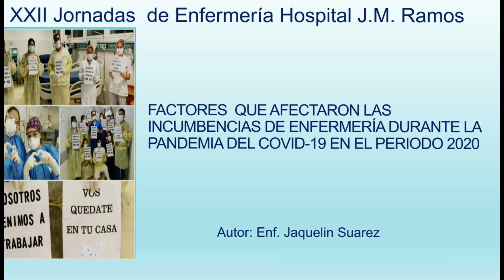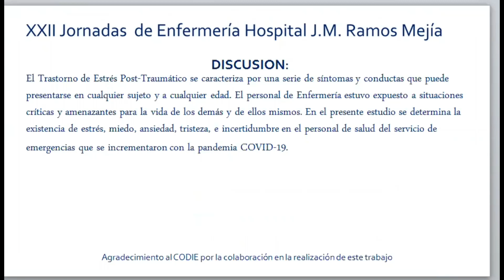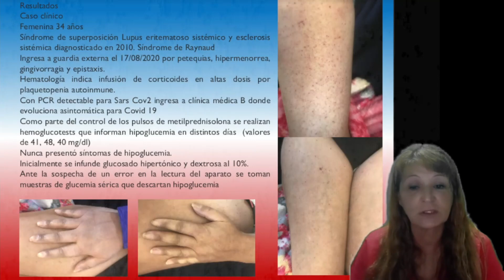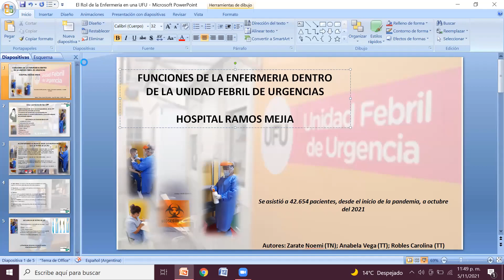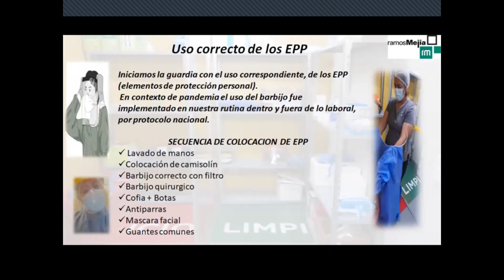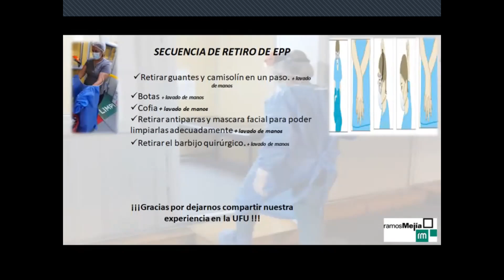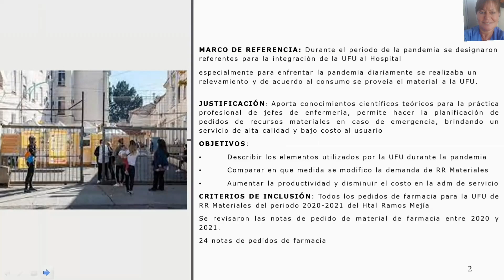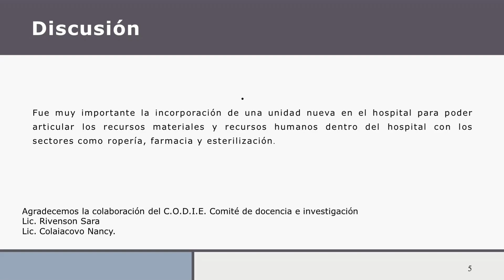RECOPILACIÓN DE TRABAJOS DIGITALES ENFERMERÍA